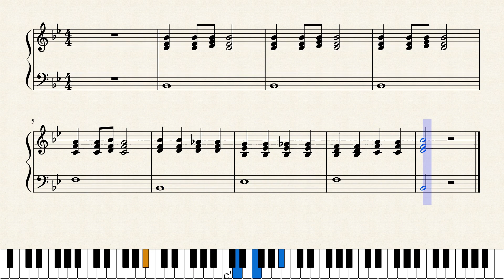Oh When The Saints Piano